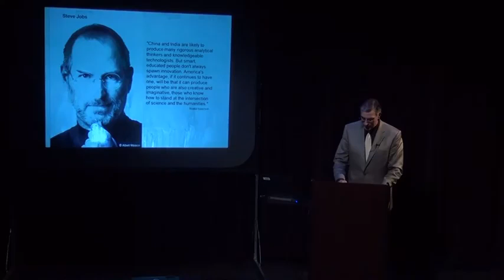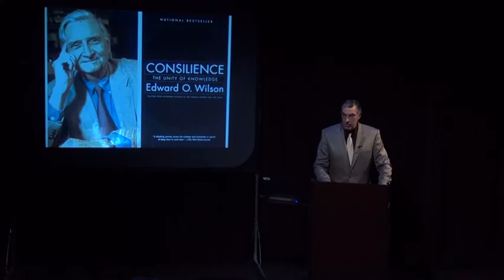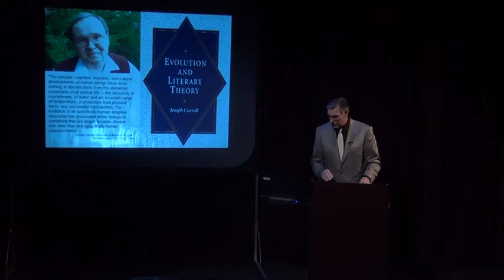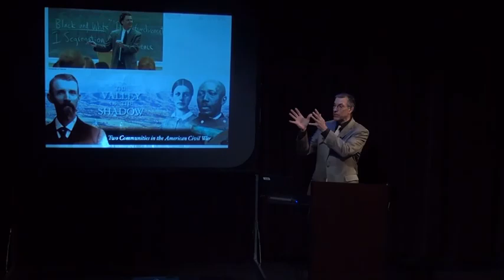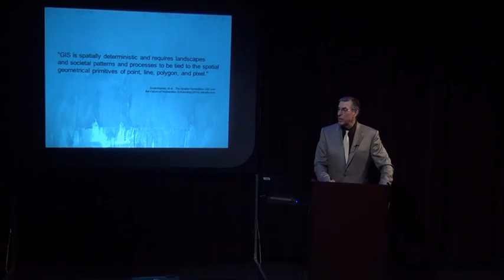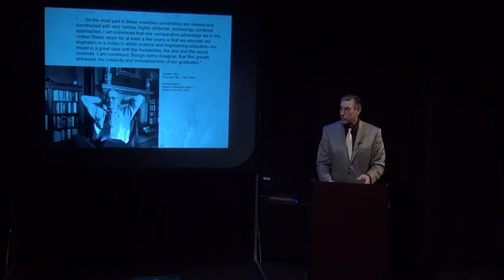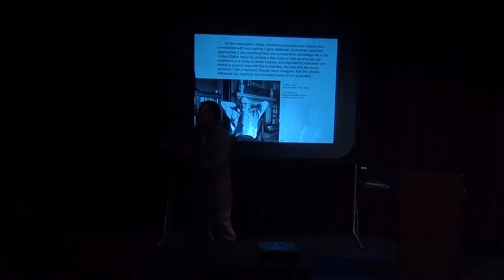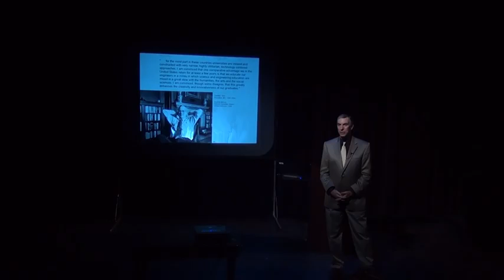Humanities Center at Texas Tech Inaugural Lecture (April 19, 2015)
Geoffrey Galt Harpham, "Science and the Humanities: A Match Made in Heaven or a Shotgun Wedding?" April 9, 2015.